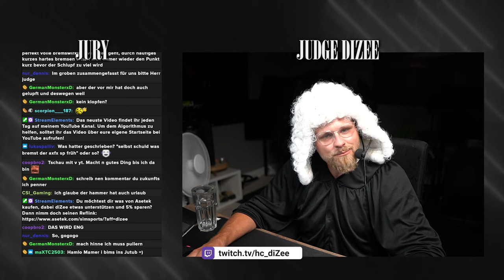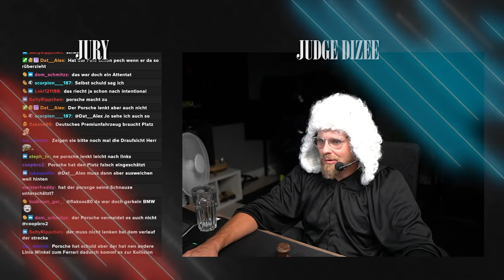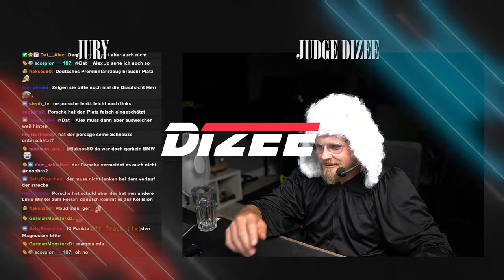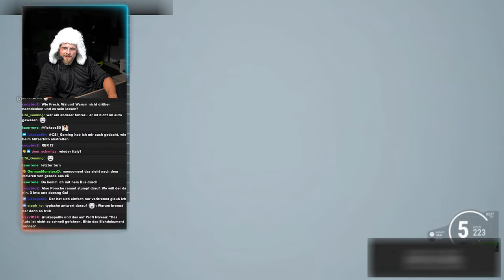Judge Dizee - irrationales Verhalten - ACC Fälle